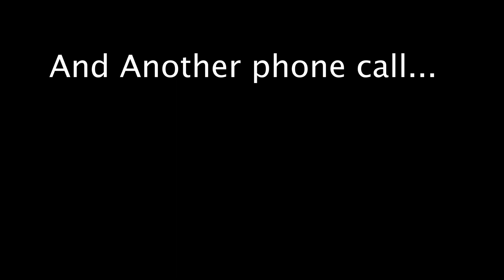Chasing The Dream | Stop #2 "Dusty Dardanelle" | MLF Toyota Series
The Chasing The Dream Series Continues!! Stop #2 of the Toyota Series For me was at Lake Dardnelle in Russelville, Arkansas. Episode #5 of the Chasing The dream series will encompass me traveling from Texas to Arkansas. As well as my first day back on Dardnelle in over a year!!

Checkout the Companies that make chasing my dream possible

Osprey Safaris
Trident Protects
Scheels
Helsley Roofing
Waterland Co
6thsensefishing
OWCustomHomes